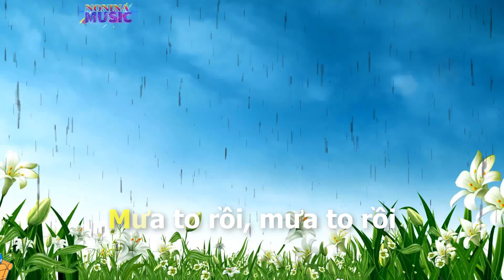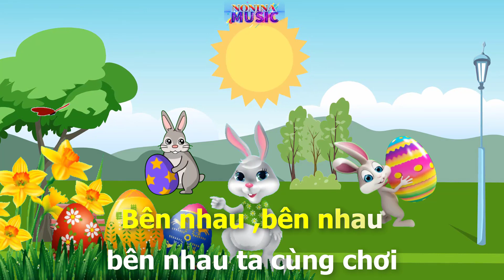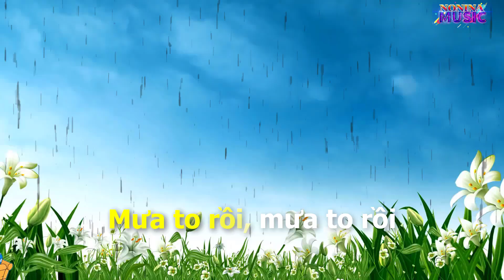Thỏ đi tắm nắng | Trời nắng trời mưa | Nhạc thiếu nhi | Có lời hát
NONINA Channel
Bài hát Thỏ đi tắm nắng |  Trời nắng trời mưa
Xem lời bài hát:
Trời nắng, trời nắng
Thỏ đi tắm nắng.
Vươn vai, vươn vai
Thỏ dùng đôi tai.
Nhảy tới, nhảy tới
đùa trong nắng mới
Bên nhau ,bên nhau
bên nhau ta cùng chơi.
đùa trong năng mới
Mưa to rồi, mưa to rồi
mau mau mau về thôi